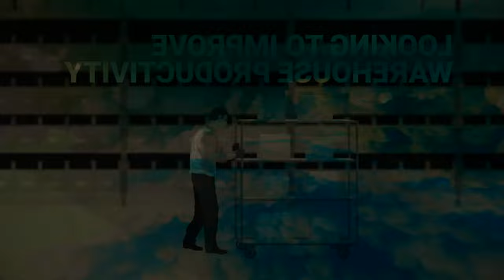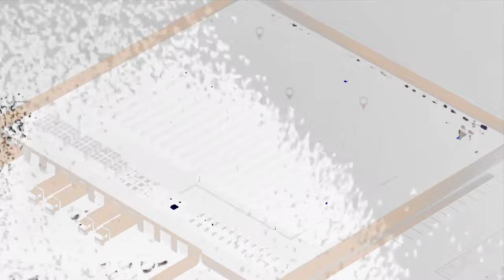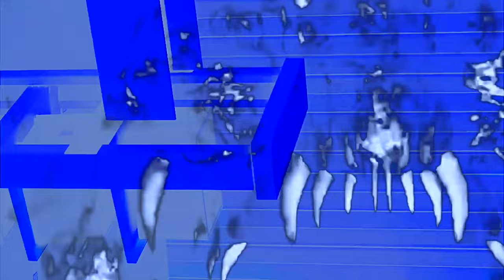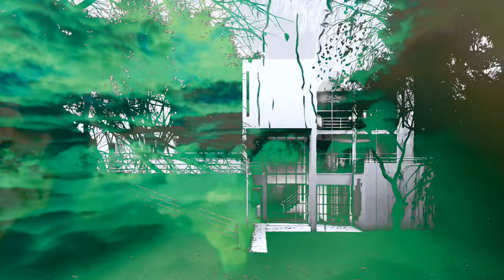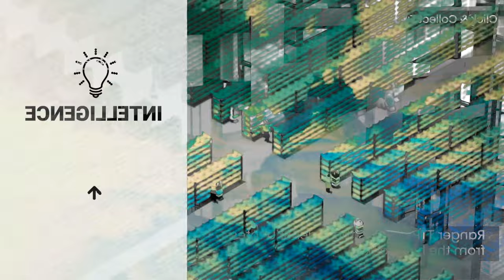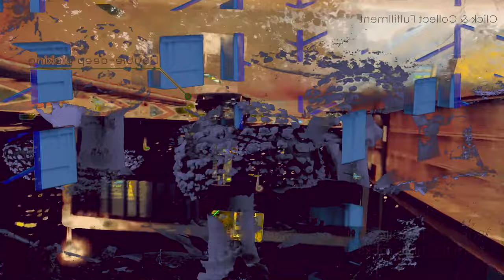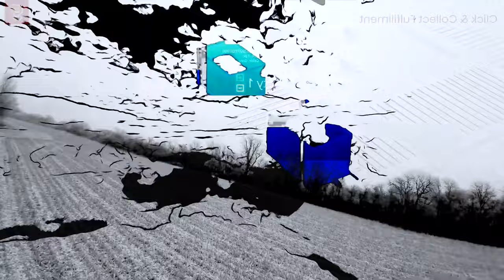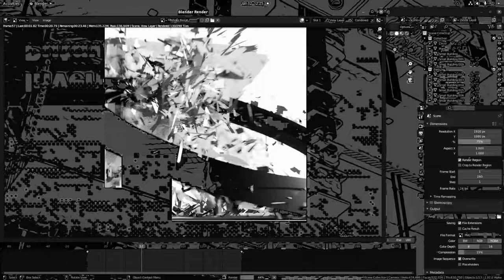RAN - A BOX FULL OF SAND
RAN | A BOX FULL OF SAND | LIVESET

Let's celebrate the release of RAN | BIRDS, now available on 8" vinyl and in digital format through the Adepta Editions Bandcamp. On this special occasion, RAN invites us to immerse ourselves in an hour-long captivating live set, accompanied by video art visuals by Adepta.

This release marks the beginning of our new series, the Adepta Atanor Collection (AAC-01), dedicated to all the gem seekers in the vast musical landscape, this series focuses on artists who have chosen to work in the shadows, presenting themselves here under an exclusive new alias created especially for Adepta Editions.

RAN | BIRDS | Ltd. Ed. 8" Vinyl + Digital

TRACKLIST: Leaf - Jazz Club Jem One & SR - Black Snake Paradox - Play Twice Before Listening OaT - Bittersweet Spirit - Close Your Eyes Simula - Attack Mode Workforce & Shady Novelle - Resurfacing (Azifm Remix) Skeptical - Imperial Workforce - So Long Alix Perez & Zero T - The Ladders Fierce & Vicious Circle - Spectre Break - No Destiny Ulterior Motive & Jubei - Walnuts Hive, Keaton, Echo & Gridlok - Unearthed Digital & Spirit - Phantom Force Jubei, Artificial Inteliggence & dBridge - These Things VIP Kiril - Minimal Instikt Quadrant, Iris & Ulterior Motive - Intuition Simple Technique - Prowler Subtension - VDTM Benny L & DJ Limited - No Turning Back Current Value & Dauntless - Armour Piercing Matrix & Fierce - Climate (Cause 4 Concern remix) Dylan & Ink - California Curse (Technical Itch remix) Stakka & Skynet - Decoy Bungle - Space Shift DJ Fresh & Vegas - Exorcist Reso - Taiga SP:MC - No Escape Nu:Logic - Everlasting Days (T-I remix) The Caracal Project - Cheylard Submarine - Murky SMG - Sono Kyrist - Wreckage Subtension - VDTM